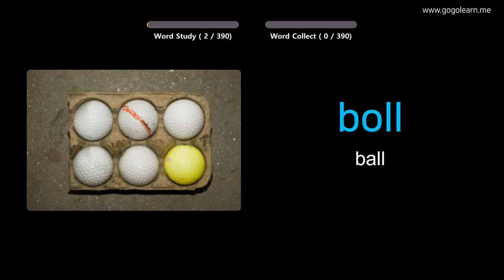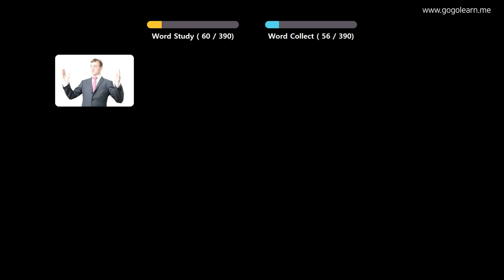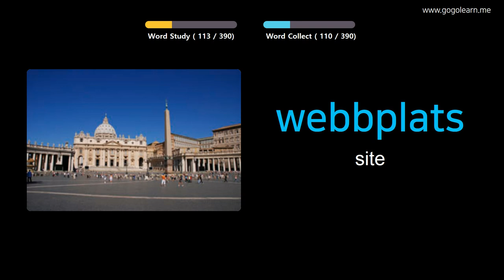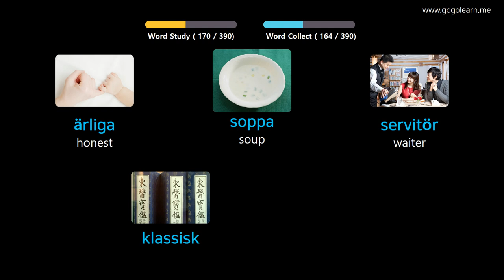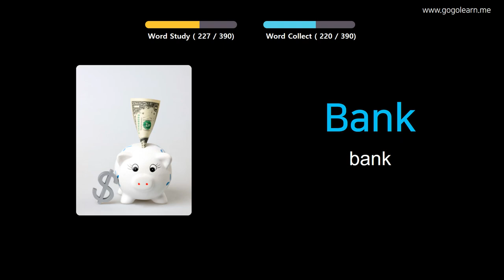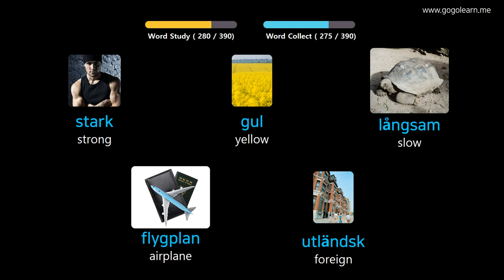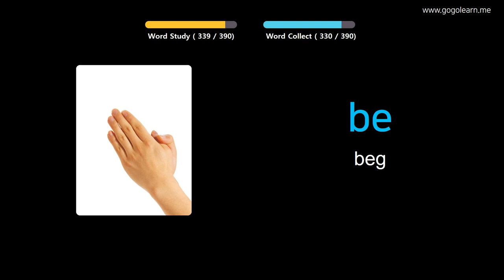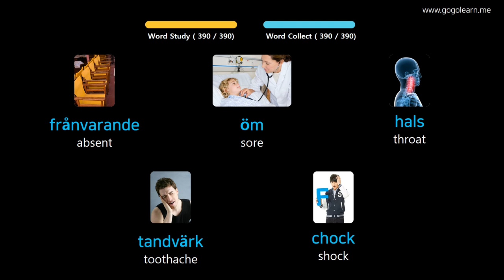Learn Swedish Through Pictures |Swedish Vocabulary Middle School1 | Golearn